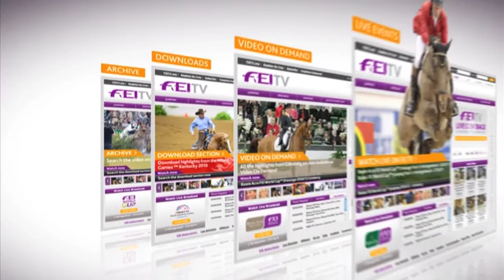Rolex FEI World Cup Final 2012 - Maikel Van Der Vlueten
Dutch rider Maikel Van Der Vlueten will be riding his first Rolex FEI World Cup Final, he will hope to perform well infront of a home crowd